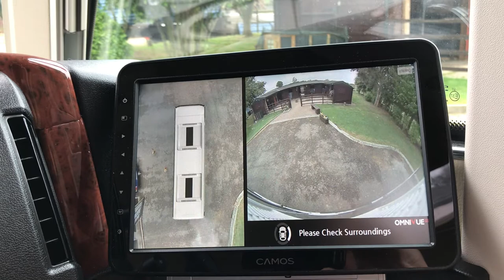Motorhome (Carthago C-Line) with 3D 360º SV Camera System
The latest 3D 360º Digital HD camera system, with built-in recording, installed on a Carthago C-Line motorhome. 360º systems are suitable for campers, caravans & motorhomes of all sizes and make driving safer & more relaxed.